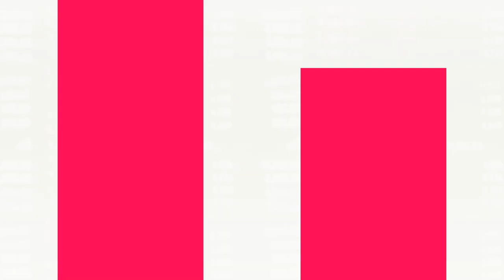Singer (Generali CEE Holding): Lékem na vysokou inflaci a úrokové sazby jsou investice do energetiky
Současná éra vysoké inflace je opravdu v mnohém podobná situaci v 70. letech 20. století. Měli bychom si z té doby vzít ponaučení. Vysoké sazby jsou jedna věc, dlouhodobé řešení vysoké inflace ale může vycházet až z podchycení krize v oblasti energetiky. Zkoušejí se "záplaty" typu cenových stropů, odvětví nicméně potřebuje především masivní investice, uvedl na Investičním fóru hlavní ekonom Generali CEE Holdingu a bývalý guvernér ČNB Miroslav Singer.

Zaujalo vás video? Záznam celého Investičního fóra lze zakoupit za 699 Kč včetně DPH.